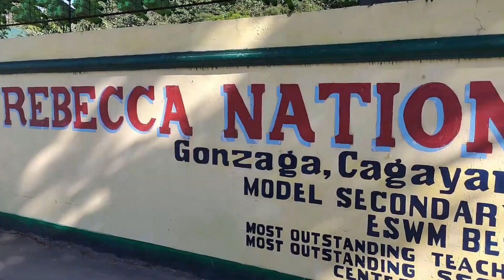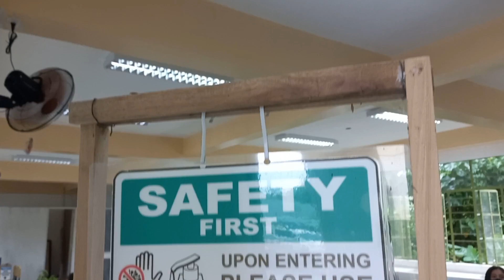IN-PERSON CLASSES 2022 | A Journalism Vlog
Hello there!
Here's a glance of the best practices of our school as we embrace the new normal in the Department of Education.

Feel Free to Watch
Music Credit